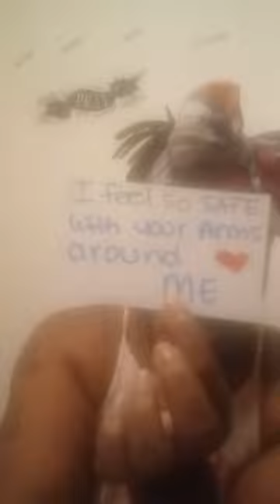NEW YEAR SPECIAL-2023 🎆EARTHSIGNS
song: missing kissing on you
by: Bossie
EARTH SIGNS

Take what resonate leave the rest , entertainment only